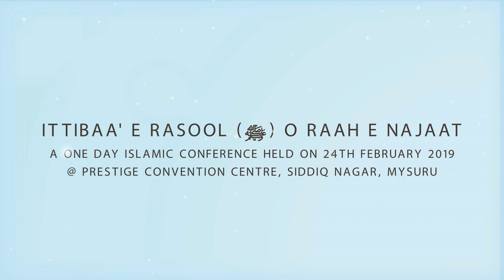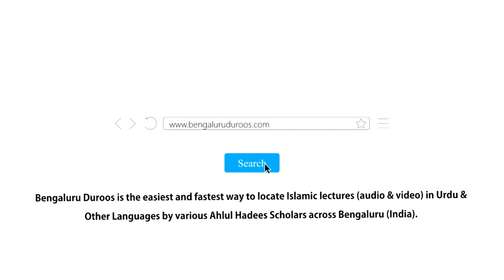Insaani Zindagi Par Gunaahon Ke Asraat | Shaykh Dr. Abdul Muqeet Madani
Event: Ittibaa' e Rasool (ﷺ) O Raah e Najaat - A one day Islamic conference organized by Jamiat e Ahle Hadees, Mysuru & Mandya on 24th February 2019 @ Prestige Convention Centre, Siddiq Nagar, Mysuru

Topic: Insaani Zindagi Par Gunaahon Ke Asraat